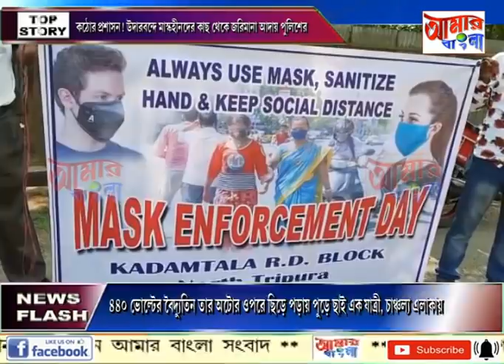AAMAR BANGLA # NEWS # 25-04-2021_